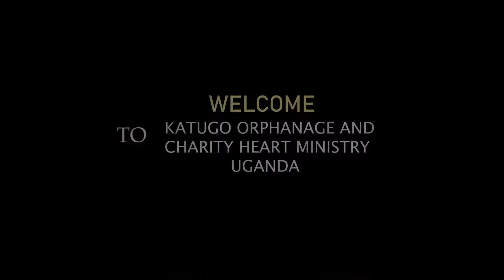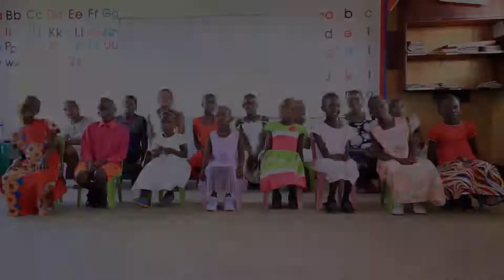Orphanage Katugo.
Some years ago Ausilia and Gianni arrived in Central Uganda. Here, they were able to see and lived very closely the sad and absurd life situation of the many orphans in these from war damaged area's. When they arrived in our community in Katugo, they realized the sad extreme poverty in which we lived ... but also that much internal strength that came out and still comes from Mother Barbra, who with so much devotion, respect and love towards the many orphans, tries everything possible to give the children the needed care, food and a roof to live in, but above all, that unconditional love ... these were special moments that touched Gianni's heart .. at this time he realized that he had to intervene and do something to help Barbra and give the many orphans a better life from that moment step by step we succeeded in building a new kitchen and bringing electricity in our community, finishing a new dormitory and building new bathrooms; either the construction of a beautiful large school in three blocks, which is meant for the many orphans and children in the surroundings area's; and which will be inaugurated next January.